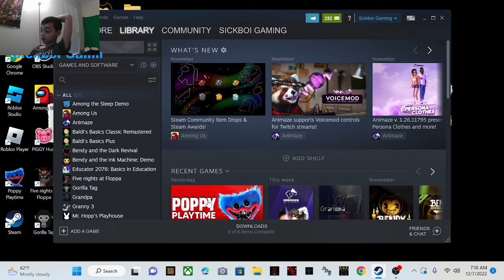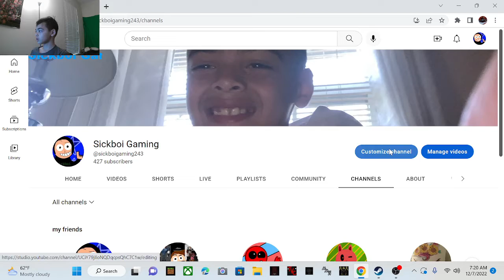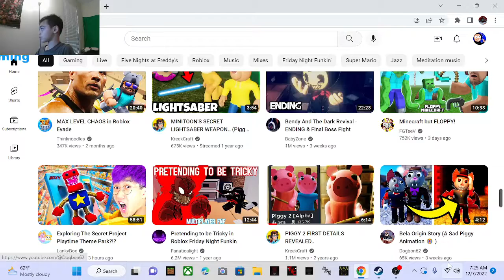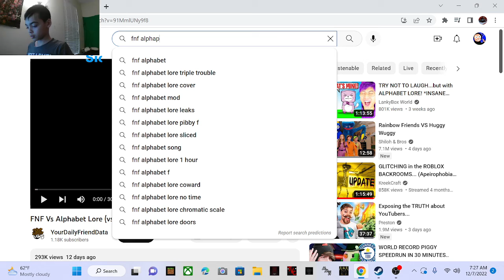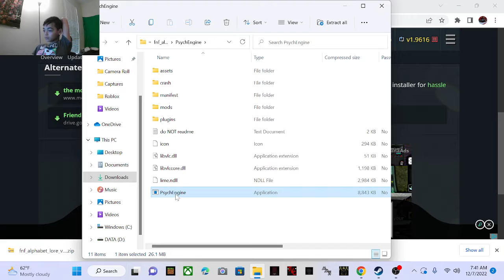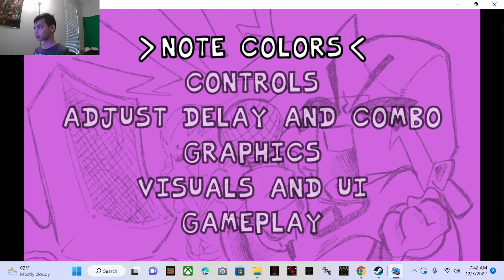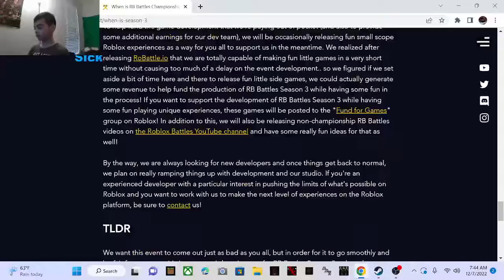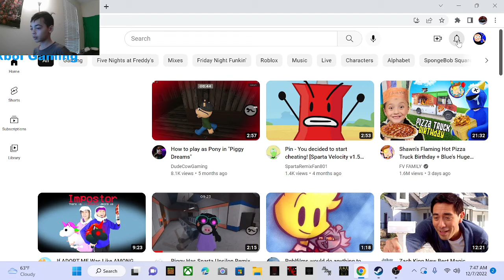POPPY PLAYTIME LIED!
THEY LIED ABOUT PROJECT PLAYTIME COMING OUT ON 12/6/2022